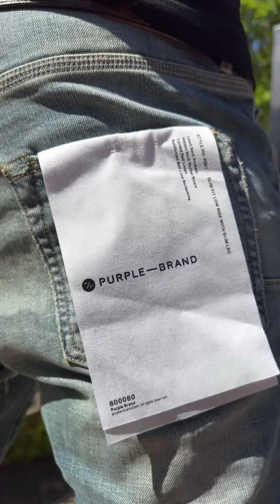When you get your first pair of designer jeans